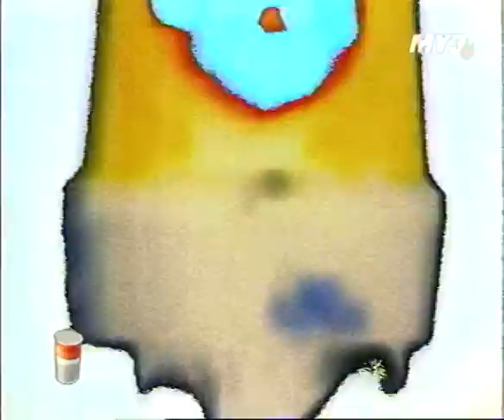Джимми Джи & Мистер Босс - Подвигай попой